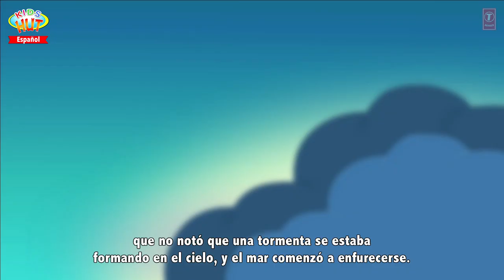Historia De Jack, Mago Y Sirena | Magicos Cuentos Inolvidables | ceuntos de hadas - espanol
Kids Stories:
1. The Jack And The Beanstalk
2. The Wizard Of Oz
3. The Little Mermaid

Presentación "Historia De Jack, Mago Y Sirena | Magicos Cuentos Inolvidables | ceuntos de hadas - espanol" por KIDS HUT - Español .